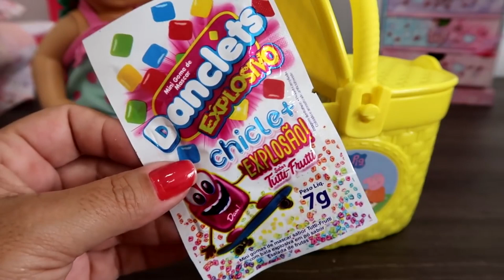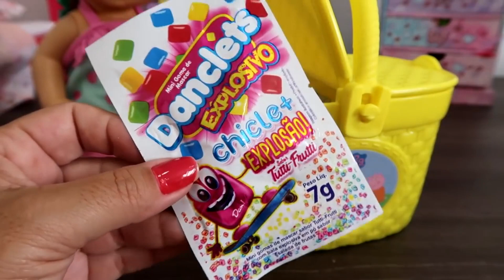Arrumando o Lanchinho da Escolinha de Bonecas da Baby Alive Amandinha Lilo e Mel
ESTE VÍDEO NÃO CONTÉM PUBLICIDADDE